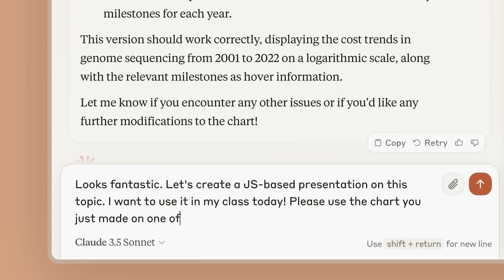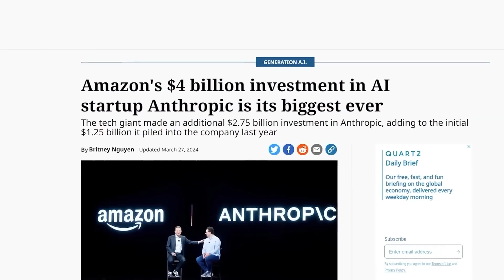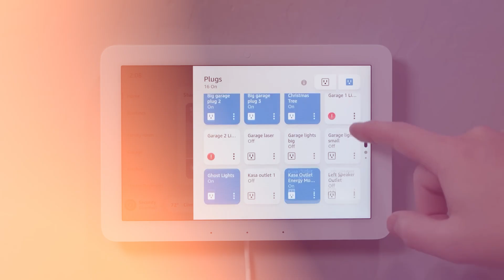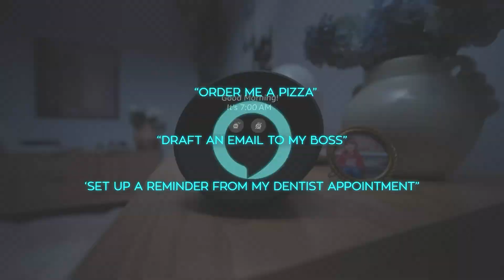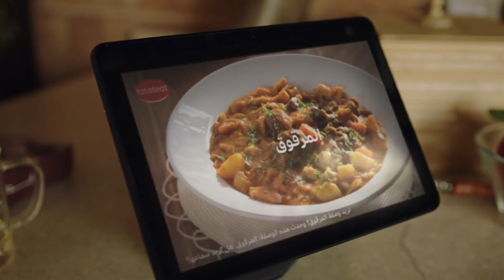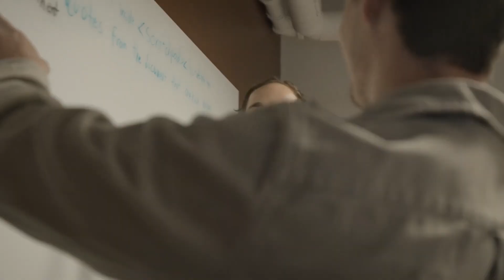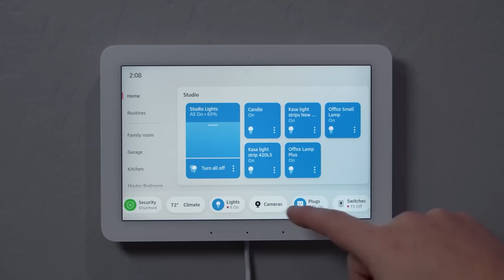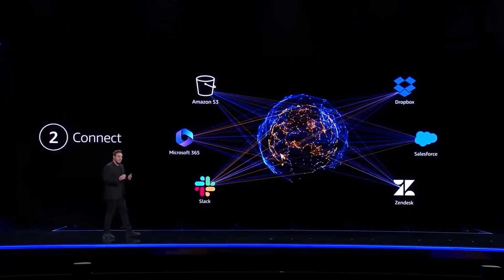Alexa Is Now Claude AI? The Big Shift Explained!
Let’s explore Amazon's groundbreaking collaboration with Anthropic to transform Alexa into an advanced AI assistant known as Claude. This partnership aims to enhance Alexa's conversational abilities and responsiveness, addressing previous limitations. We’ll discuss the exciting new features, such as handling complex multi-step tasks and adapting to user preferences, while also examining the implications of a potential subscription model. With privacy concerns and the competition heating up, can this revamped Alexa live up to the hype